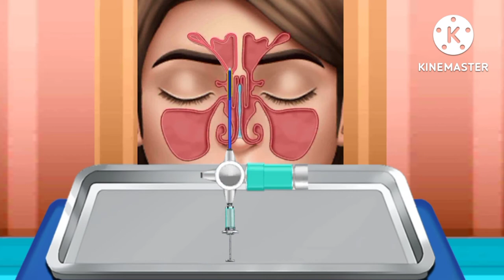ASMR | nose surgery stop motion animation | pimple | Acne removal | tingle | blackhead removal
asmr animation
stop motion asmr
Stop motion
asmr Stop motion
,animation,makeup
 animation,treament
animation,care animation
,special makeup animation.
,treatment animation,
ear cleaning animation
,ano animation,
acne animation,
jgasmr animation,
ano animation asmr
skincare animation
animation
,asmr animation
makeup animation
asmr nose blackhead removal animation
acne removal animation
skincare animation
nose blackhead removal animation
care animation
treatment animation
blackhead removal animation
stop motion animation
treament animation
medical animation
making of stop motion animation
acne removal animation asmr
korean beauty makeup stop motion animation
animation asmr
acne removal skin care animation
special makeup animation
nail care animation
fooot care animation
minecraft animation
navel stone animatio
spa poor cat animation
acne removal animation
all of us are dead animation
ingrown toenail animation asmr